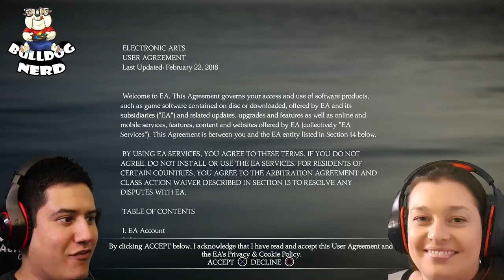UNRAVEL 2 | gameplay e análise pt-BR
Vídeo de gameplay e análise do jogo "Unravel Two", lançado para Xbox One, PS4 e PC.

Testamos a versão final do game (pt-BR) no PlayStation 4.